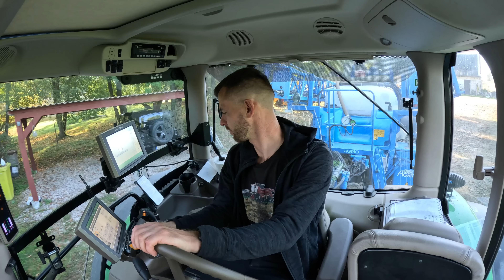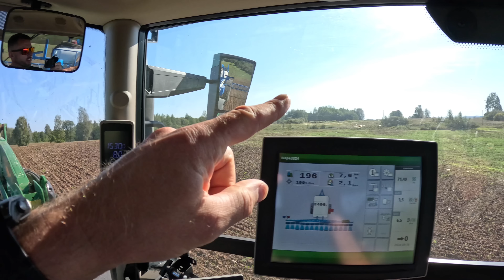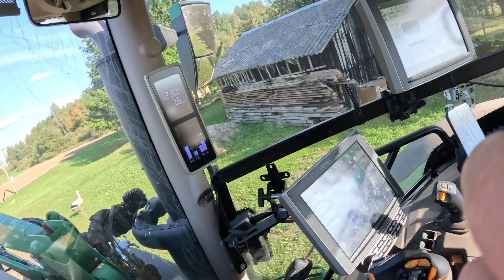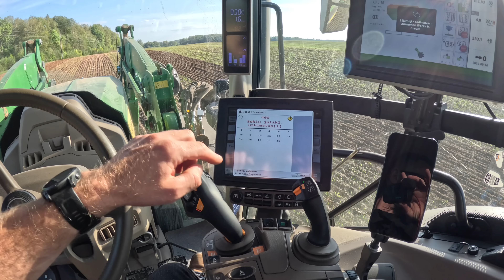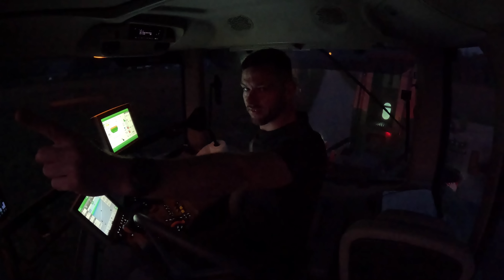2024 autumn#10 Rugiai apsaugoti nuo piktžolių, sėklinių kviečių sėja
Visi palaikantys mane ralyje ir kituose auto sportuose, norintys mane matyti tarp greičiausių lenktyninkų, prisidėti ir paremti galite
Asociacija Avela Racing Team
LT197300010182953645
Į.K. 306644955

5% nuolaida Bioversio produktams
nuolaidos kodas : SVEIKUCIAI